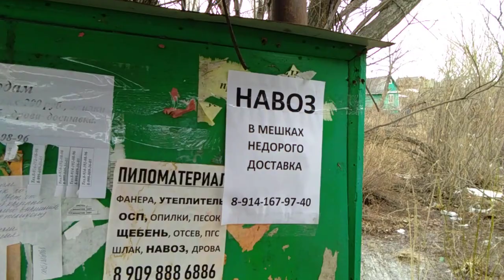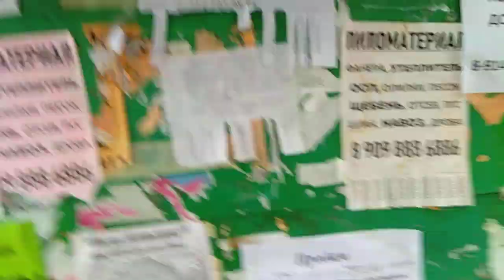Пришёл нам приказ - посадить АнанаС - геноцид дачников и тд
Поездка на дачный участок, новые веяния и законы, старые дороги.